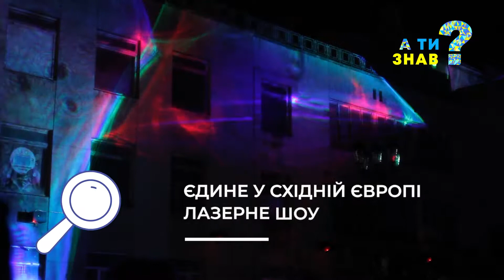Лазерне шоу в Умані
Технологїї майбутнього в Умані!

На реконструйованій площі Соборності в місті Умань діє унікальний арт-об’єкт ― єдине у Східній Європі лазерне шоу.
(Зміни у графіку роботи шоу)

Світловий аудіовізуальний перфоманс - справжнє мистецтво, в якому поєднуються техніка, світло і музика.
Цей дивовижний тандем вже став однією з візитних карток Центральної України і переносить кожного, хто став його свідком, у фантастичний світ майбутнього.

Надзвичайне видовище можна поглянути абсолютно безкоштовно.
Шоу розпочинається о 21:30 у п’ятницю, суботу та неділю.

Ініціатором запровадження технологічних інновацій на Черкащині є народний депутат України Антон ЯЦЕНКО.

Я добавила чесну в графине м убрала «запалюють»